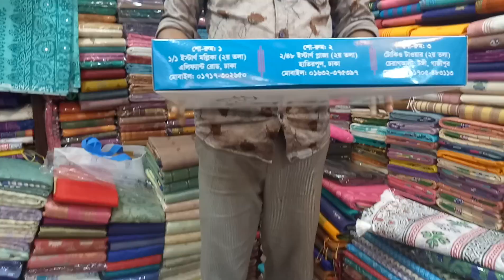500+টাকা অস্থির সুন্দর পার্টি শাড়ী.